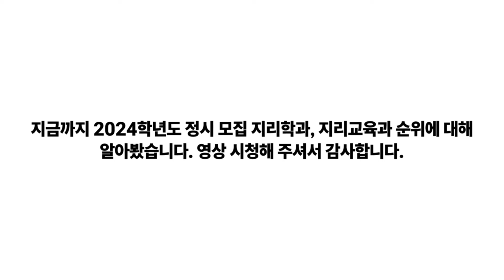2024 지리학과, 지리교육과 순위에 대해 알아보자!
2024학년도 지리학과 및 지리교육과 정시 입결 순위에 대해 알아보겠습니다.